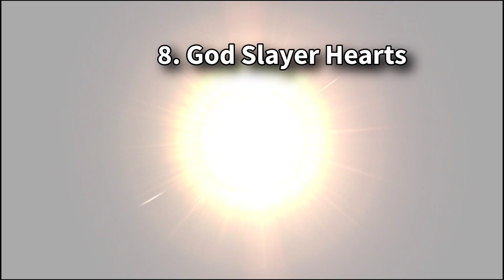Stickman Warriors All Powerful Characters Rank 82 to 1🔥| Gogeta, Vegito, Beerus, Whis, Goku...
In this video, I unlock all characters in stickman warriors. I show all skills of characters from weakest to strongest. Stickman warriors characters are same as dragon ball such as goku, vegeta, beerus, vegito, gogeta, gohan etc.

Music are taken from NCS, NEFFEX, TheFatRat channels.